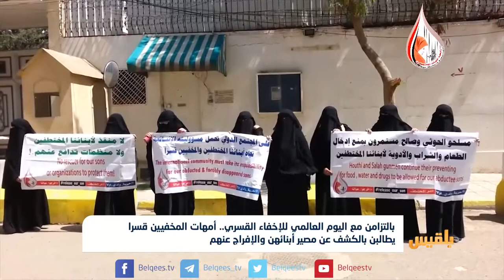في اليوم العالمي للإخفاء القسري.. مطالبات بالكشف عن مصير المئات من المخفيين | تقرير: شروق القاسمي